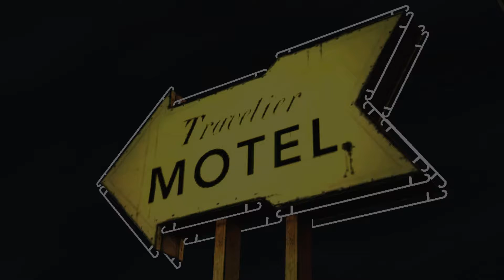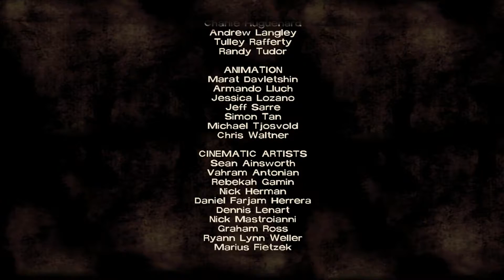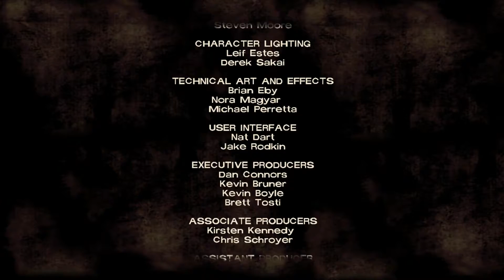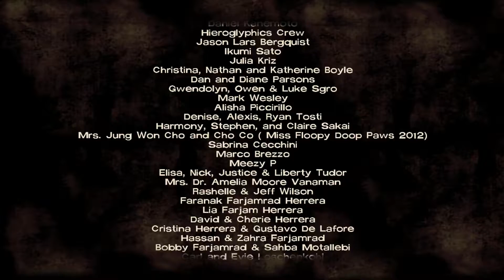THE WALKING DEAD TÜRKÇE BÖLÜM #2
Merhaba arkadaşlar bu videomuzda efsanelerden bir oyun olan The Walking Dead serisine kaldığımız yerden tam gaz devam ediyoruz. Uzun ve keyif verici bir oynanışı ve sürükleyici hikayesiyle bilinen bu oyunun videosunu çekmeye karar verdim. Umarım sizlerinde hoşuna gidecek olan bu seriyi keyifle izlersiniz. Videoya başlamadan önce atıştırmalıklarınızı ve içeceklerinizi almayı unutmayın. Film tadında bir oyun. Hepinize keyifli seyirler.

The Walking Dead - 9,75 ₺
The Walking Dead: Season Two - 9,75 ₺
The Walking Dead: A New Frontier - 9,75 ₺
The Walking Dead: The Final Season - 16,00 ₺
The Walking Dead: 400 Days - 2,50 ₺ (İlk oyuna ait DLC paketi)
The Walking Dead: Michonne - A Telltale Miniseries - 6,00₺

ARKADAŞLAR BU ZAMANA KADAR ÇEKTİĞİM VİDEOLARDA MADDİ KÂR AMACI GÜTMEDİM VE HİÇ BİR ÇIKARIM OLMADI. YOUTUBE'U MESLEK EDİNMEDİM. SADECE HOBİ OLARAK VİDEO ÇEKİYORDUM FAKAT ÖĞRENCİ OLDUĞUM İÇİN HALİYLE GİDERLERİM OLUYOR. BUNDAN SONRA VİDEOLARIMA DESTEK LİNKİ BIRAKACAĞIM. DESTEKÇİLERİME ŞİMDİDEN TEŞEKKÜRLER.